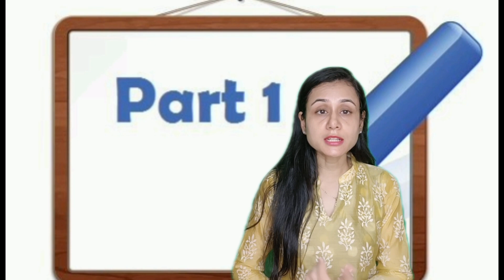Menopause के दौरान ये चीजें जरूर खाएं!Diet in Menopause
Pls watch this video full...I have explained very beautifully about diet in menopause.
What to eat during menopause
Phytoestrogens in food
Food in Menopause
Healthy heart during menopause.
कृपया इस वीडियो को पूरा देखें...मैंने रजोनिवृत्ति में आहार के बारे में बहुत सुंदर ढंग से समझाया है।
रजोनिवृत्ति के दौरान क्या खाना चाहिए?
भोजन में फाइटोएस्ट्रोजेन
रजोनिवृत्ति में भोजन
रजोनिवृत्ति के दौरान स्वस्थ हृदय

Also watch my video on SYMPTOMS of MENOPAUSE

Dr shraddha Ganatra Tiwari